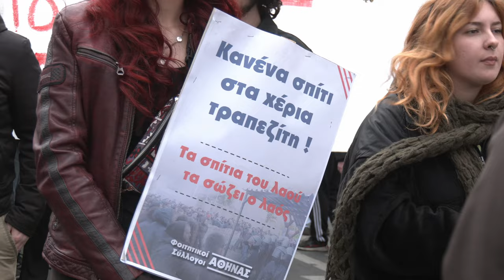ΟΧΙ ΣΤΑ ΙΔΙΩΤΙΚΑ ΠΑΝΕΠΙΣΤΗΜΙΑ - Μαζική και μαχητική κινητοποίηση στο κέντρο της Αθήνας